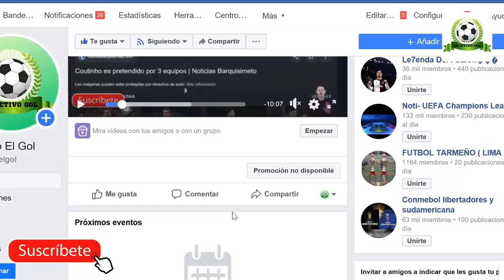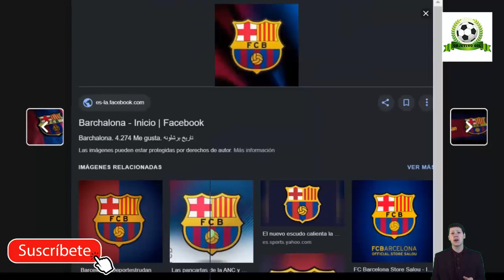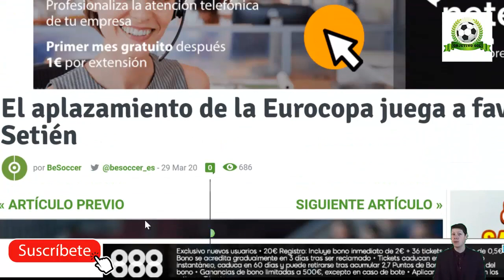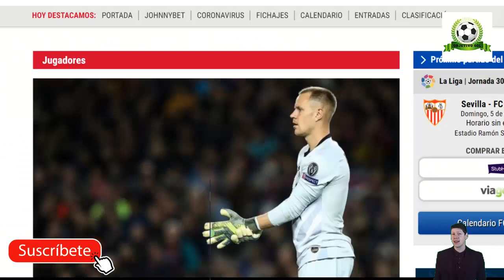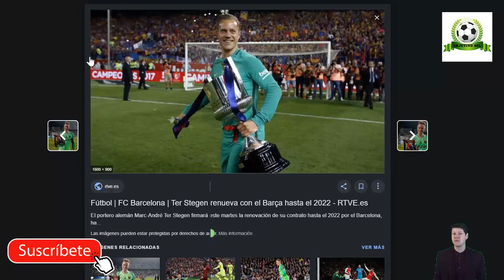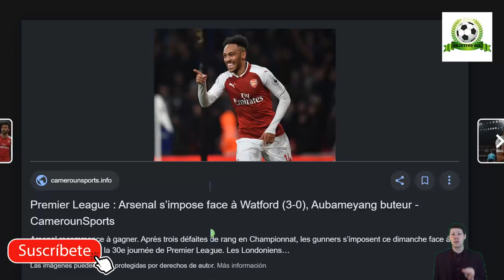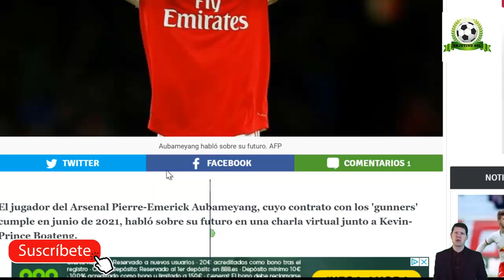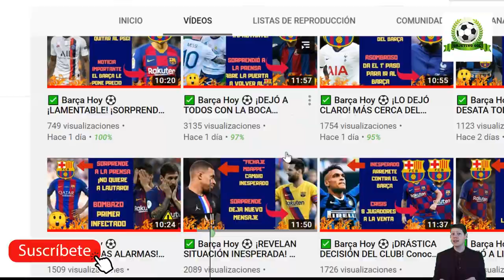✅ Barça Hoy ⚽ ¡BRUTAL ERROR! No Vas A Creer Lo Que Pasó.... 🔥 30 de marzo 2020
Noticias relacionadas:
LAUTARO YA CONVENCIDO! EL BARÇA ES SU PRIORIDAD TRAS ACORDAR CON ELLOS SU FICHAJE: FALTA EL INTER
REAL MADRID DARÍA a MARCELO para FICHAR CRACK del BAYERN| MESSI MANDA a GRIEZMAN al PSG Y TRAE a NEY
¡BOMBA! ¡¡LEO MESSI Y CRISTIANO RONALDO JUEGAN JUNTOS!! ¡BREAKING NEW!

Fuentes:
besoccer
sport
fcbarcelonanoticias